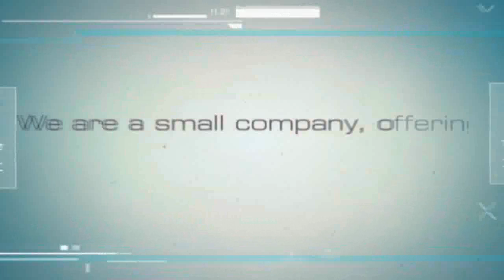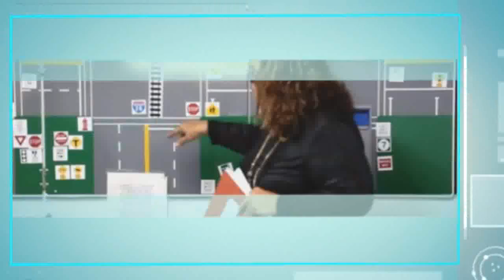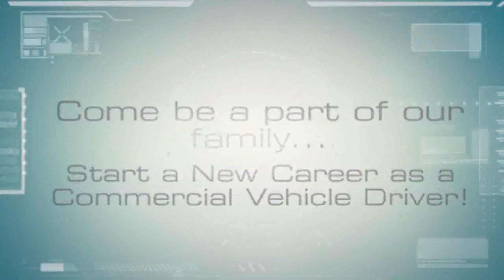Truck Driving Schools NJ | Truck Driving School NJ | CDL Truck Driving Schools in NJ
Truck Driving Schools NJ is an often searched phrase for a reason. There are many choice when it comes to picking a truck driving school in NJ to attain your CDL license.
EZ Wheels Driving Schools has been in business since 1997 and prides itself on the highest quality truck driving education in the state.

Passaic Branch Office
954 Main Avenue
Woodbridge Area Branch Office
Elizabeth Branch Office
230 Commerce Place
10 W Blackwell St,
Dover, Dover Branch Office

Truck Driving Schools NJ 00:06
CDL Training in NJ Since 1997 00:18
4 Locations in New Jersey 00:38
Union City NJ Location 00:44
Passaic NJ Location 00:49
Woodbridge & Edison NJ Location 00:57
Elizabeth NJ Location 01:03
English, Spanish & Portuguese 01:12
CDL Training - Class A, B & C Bus and Truck 01:19